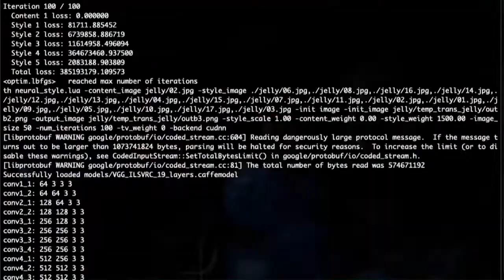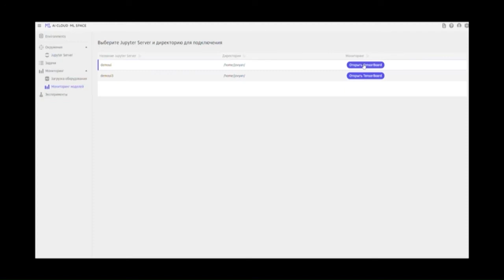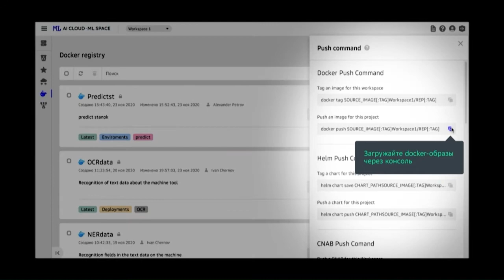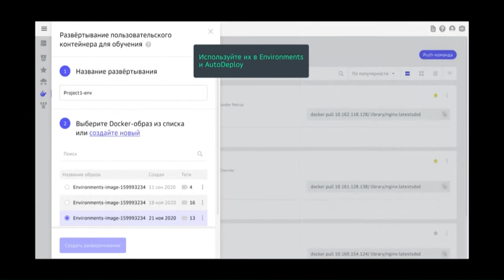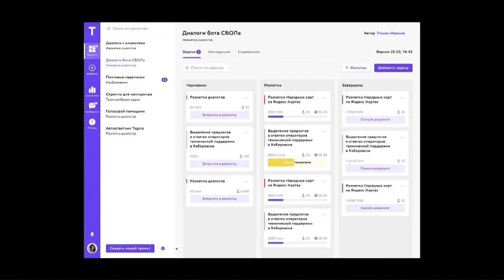Давид Рафаловский, СТО Сбербанк Груп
Давид Рафаловский, СТО Сбербанк Груп, исполнительный вице-президент, руководитель блока технологий Сбербанк